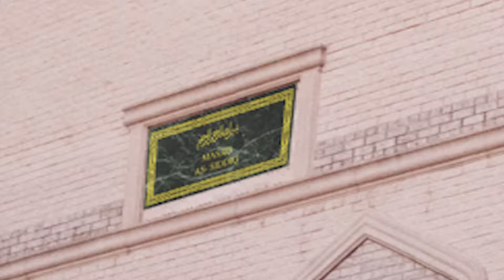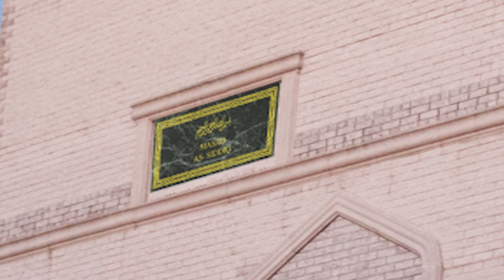Jummah Khutbah 07 27 18 Saiyad Ali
Jummah Khutbah 07 27 18 Saiyad Ali - "Characteristics of Leadership"